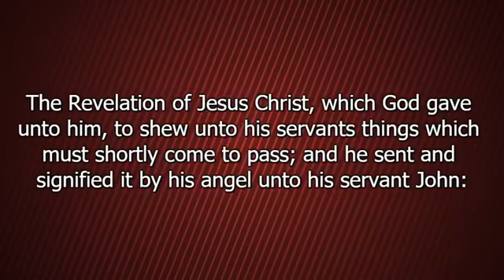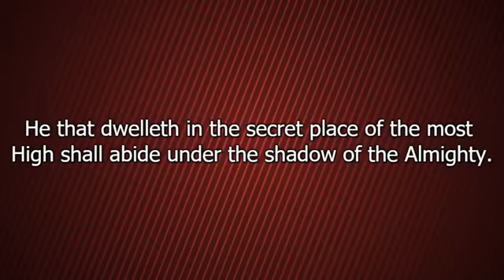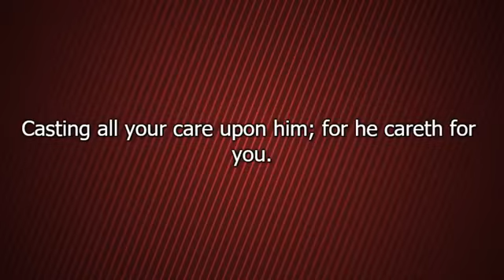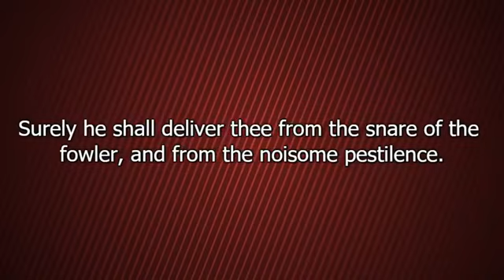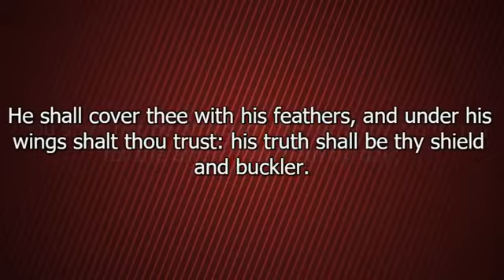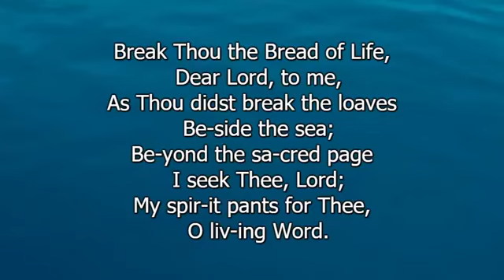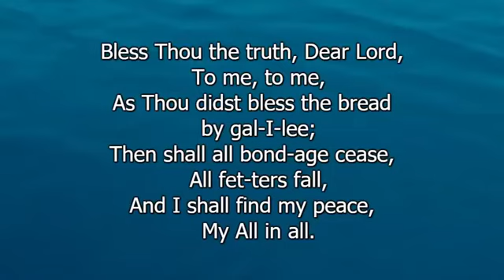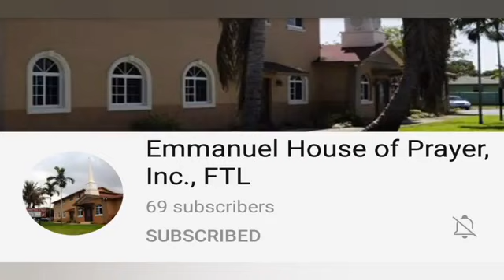08/01/2021 @11AM|Sunday Morning Worship|"Divine Protection"